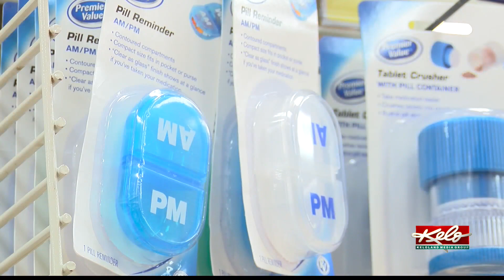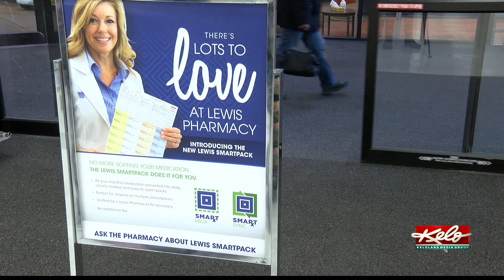Taking medications safely